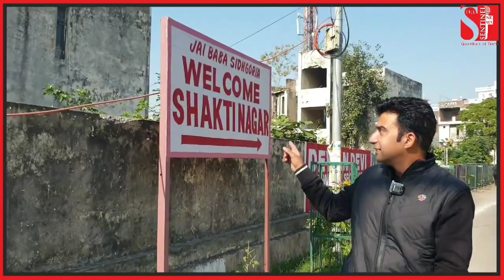Jammu में हुए इस करिश्मे को देखना ना भूलें!